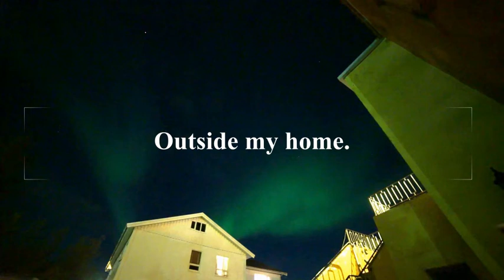The Aurora Color Show Iceland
The night of 28.sept.2020 We had Aurora KP 6 Color Show.
If you like the video you can share it.